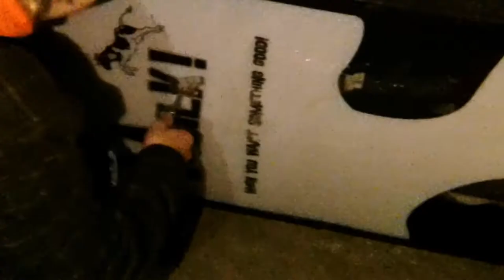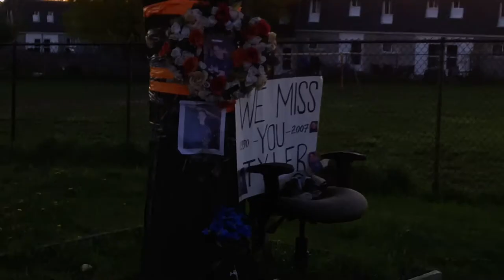Therapy Dogs | Feature Film Trailer | 2022 Slamdance Film Festival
Two best friends set out to create the ultimate senior video for their graduating class of 2019.

Running January 27th-February 6th, 2022, our virtual festival experience brings everything the Slamdance Film Festival has to offer to a global online audience on slamdance.com, Apple TV, Roku, Firestick, and YouTube. Our 2022 program consists of 26 features along with 86 shorts and episodics. The online showcase includes short and feature film programs, filmmaker Q&A's, awards presentations, workshops and panels with notable alumni and Unstoppable, Slamdance's program for filmmakers with visible and non-visible disabilities.